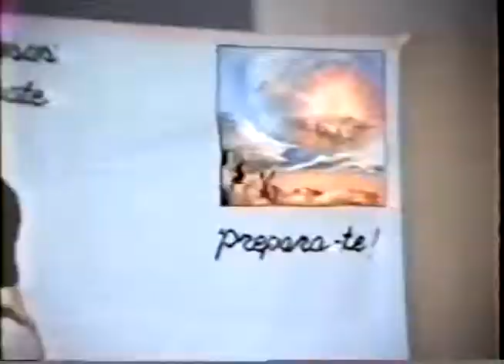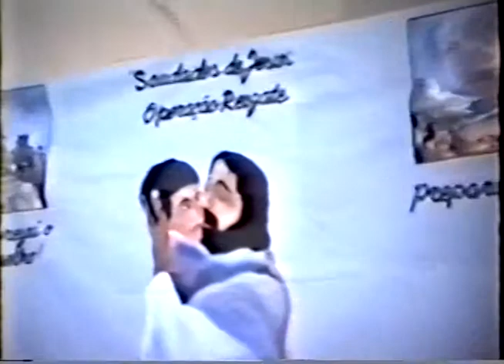Culto Evangélico - Colégio Estadual Rui Barbosa - Técnico em Contabilidade 1995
Evento: Culto Evangélico
Local: Igreja Adventista do 7º Dia
Data: 07/12/1995
Curso: Técnico em Contabilidade
Cidade: Goiânia - Goiás